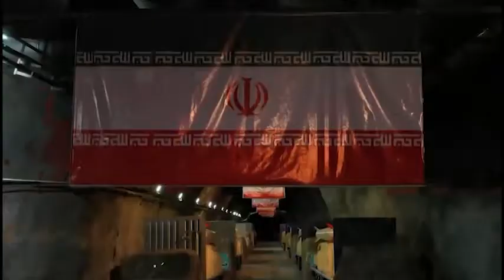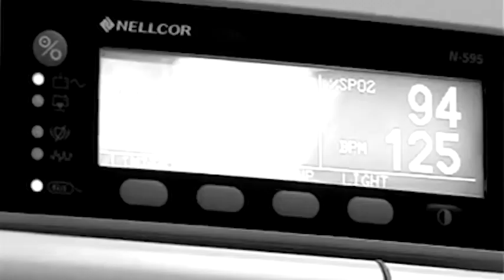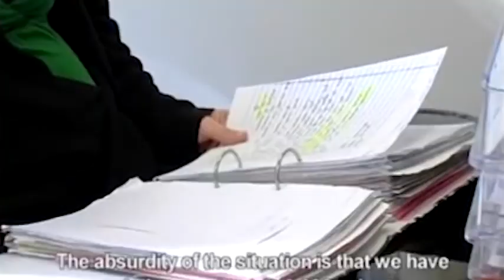GAZARKH NEWS 2022 02 22 Tue